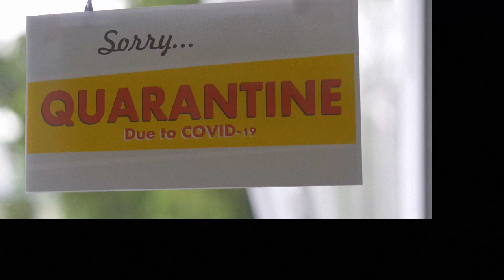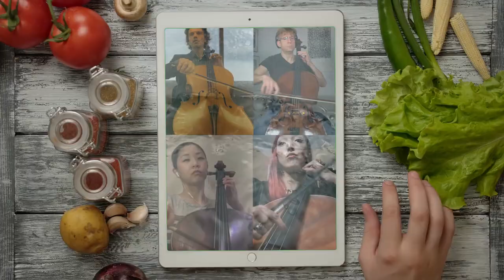"Told you So" L.F. Amanti (Covid-19 Cut)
This video was produced in 2019, so many thigs we didn´t know ...
our message wanted to be positive, let´s stick together, let´s use our art to help everyone out from this unprecedented calamity.
Now, in 2024, everything looks different. If five years can change our perception so much, I wonder what our grandkids will think about the world we are living in.

"this too shall pass" I guess.
Thanks to Johannes Moser Thierry Amadi Ana Kim Dalai Cellai for their time.